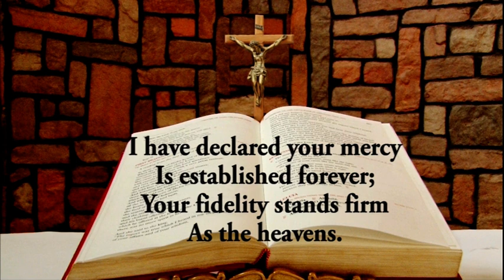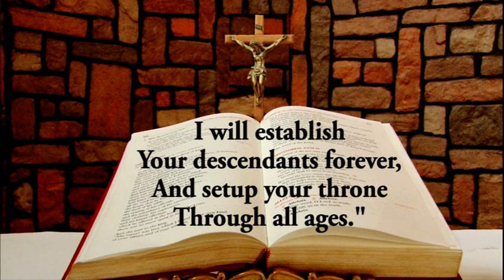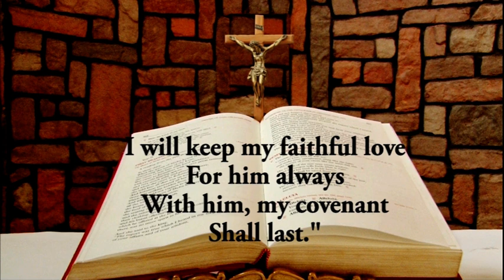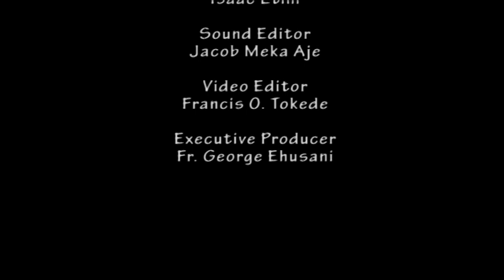Daily Responsorial Psalm for December 24, 2022